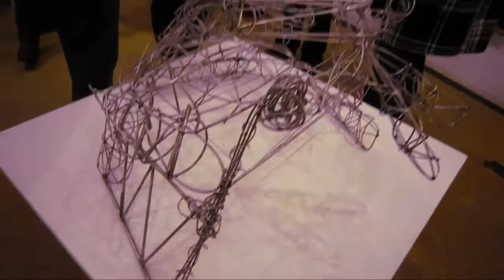It's All Good Apocalypse Now Open Call Show at SIDESHOW 2011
Over the course of eleven years, the indefatigable Richard Temperio has organized what had turned into New York City's largest and most inclusive art exhibition.  "It's All Good: Apocalypse Now" is the 2011 version and includes over 450 artists.  This show is a yearly ritual for the local art tribe.